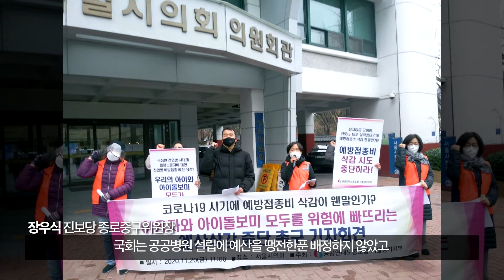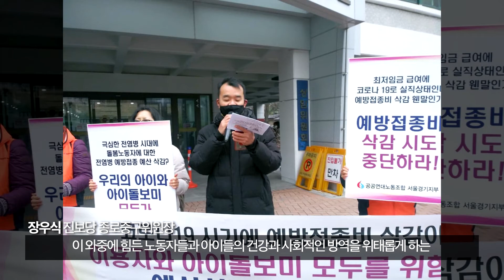"노동자들 눈물 흘리게 하는 권력이 결국 흘릴 것은 피눈물밖에 없다"